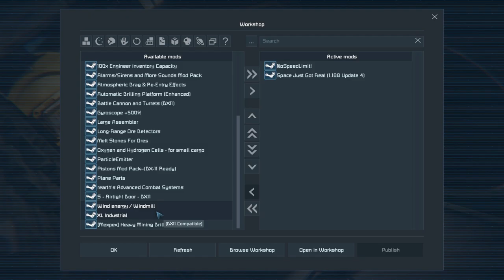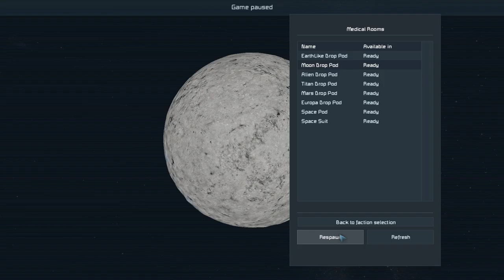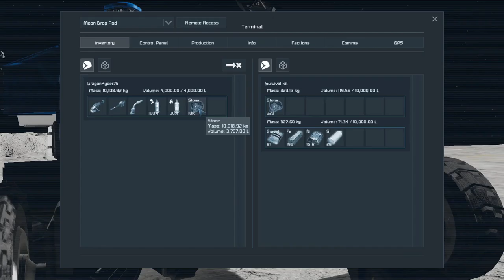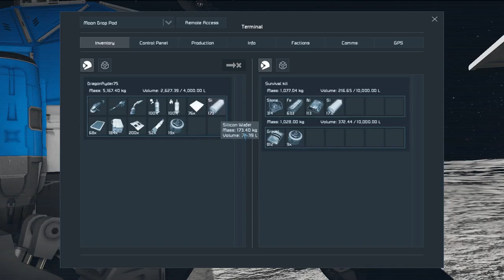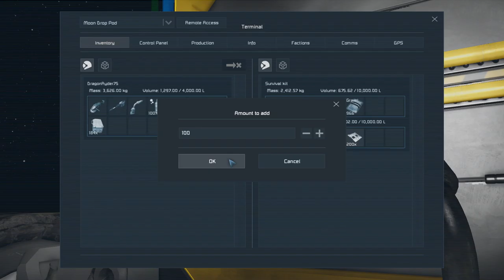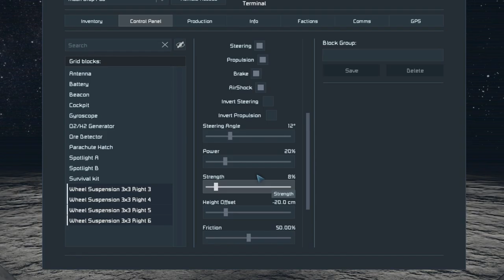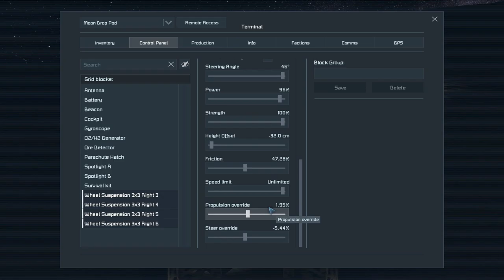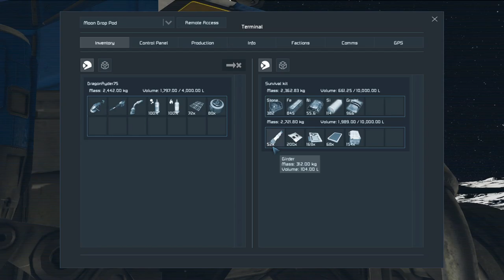If NASA sen't me to the moon [Space Engineers Let's play - Full game #1]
So I was not trying to go to the moon first but I had to later
well earth was not wanting to work with me so yeah.

Anyways if you want to help out click one of the links down there

I do not make no money from this
there will be no adds on this channel for a
long time but you can soon be able to
to like me to get donates